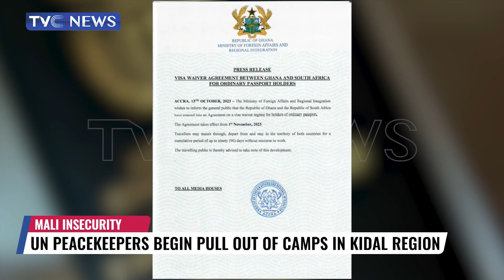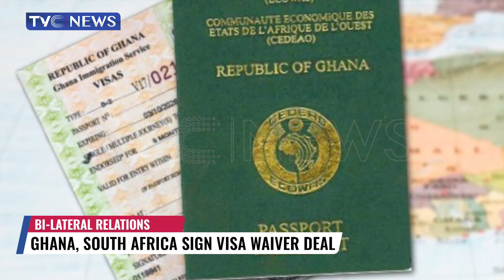UN Peacekeepers Begin Pull Out of Camps in Kidal Region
Anticipating the UN disengagement, the Malian army landed two aircrafts at one of the camps.
The army said the aircrafts came under fire from rebels during the landing.
The UN peacekeepers cited the shooting as illustrating "the rapid deterioration in security conditions for the lives of hundreds of" its soldiers.